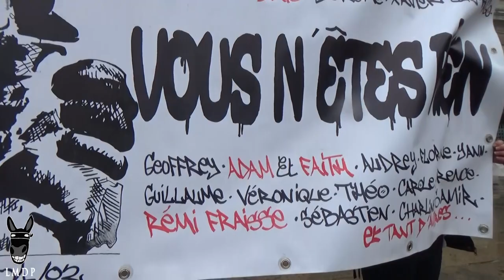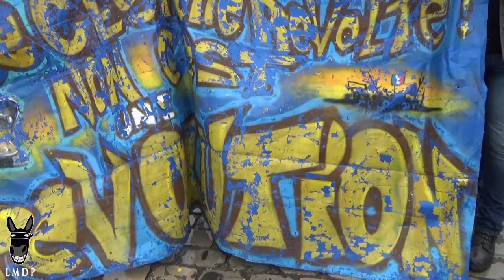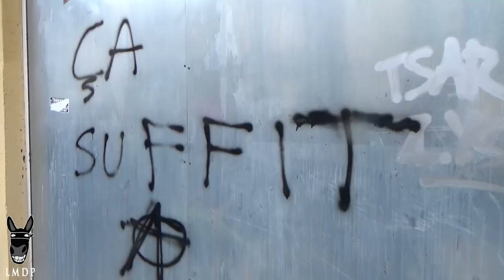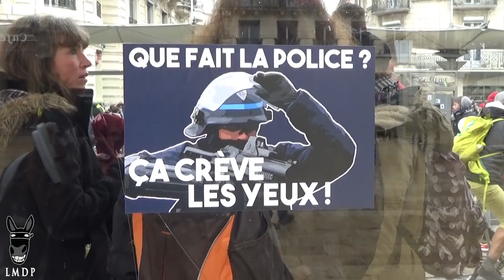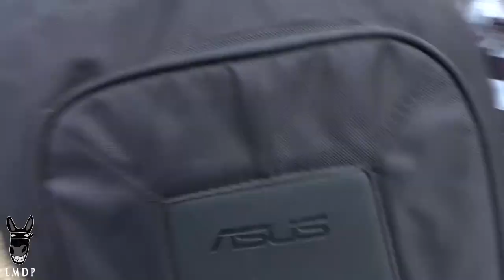Gilets Jaunes Acte 64 - Montpellier, l'invasion des chats noirs (Part I)